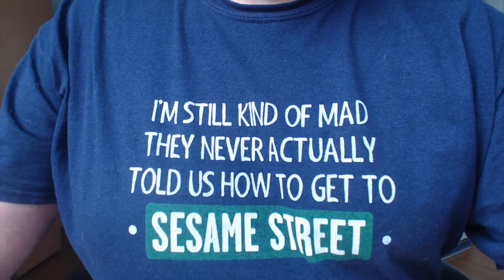Children's Moments. WSUMC. August 2, 2020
WSUMC Children's Moments with Darby and Dane Waund. Washington St. United Methodist Church, 1401 Washington St., Columbia, SC 29201.